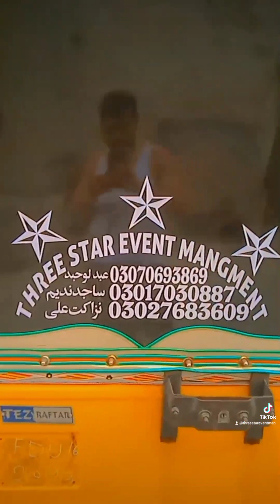khutba jumma Mubarak